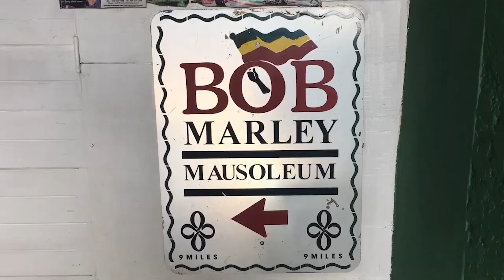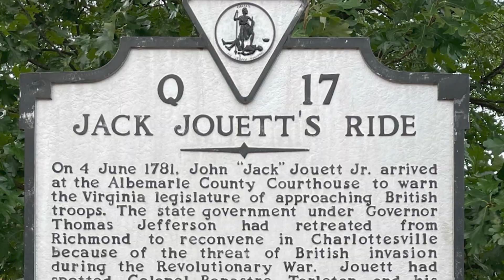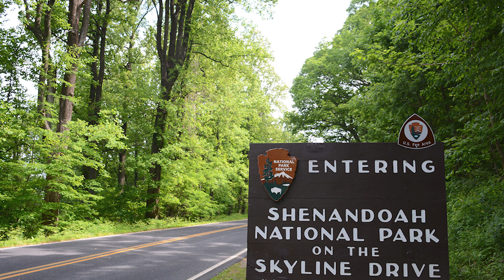10 REASONS WHY PEOPLE LOVE CHARLOTTESVILLE VIRGINIA USA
This video will provide 10 REASONS WHY PEOPLE LOVE CHARLOTTESVILLE VIRGINIA USA. These are not ALL the reasons why people love Charlottesville and if you have a reason why you love Charlottesville, put it in the comment section and I will make another video.

1. Thomas Jefferson's Monticello
2. Historic Downtown Mall
3. University of Virginia
4. Historic Civil War Sites
5. Skyline Drive Scenic Highway in Shenandoah National Park
6. James Monroe's Highland
7. Virginia Discovery Museum
8. Walnut Creek Park
9. Keswick Hall
10. Blue Ridge Mountains Ballooning

Charlottesville is a city in Virginia. It’s home to the University of Virginia, with its core campus designed by Thomas Jefferson. On the outskirts, Jefferson’s mountain-top plantation, Monticello, includes a mansion. Highland, President James Monroe’s home, retains many original furnishings. The city is a gateway to Shenandoah National Park, along a section of the Blue Ridge Mountains.